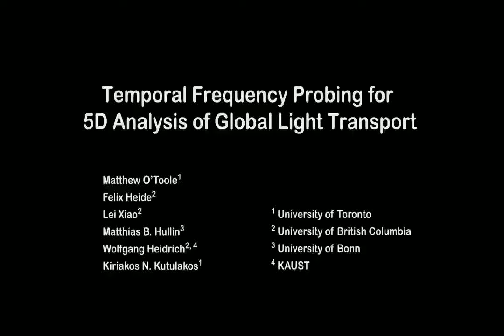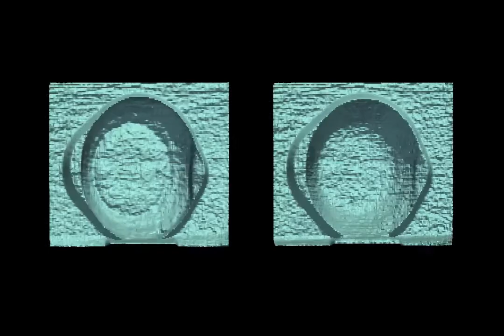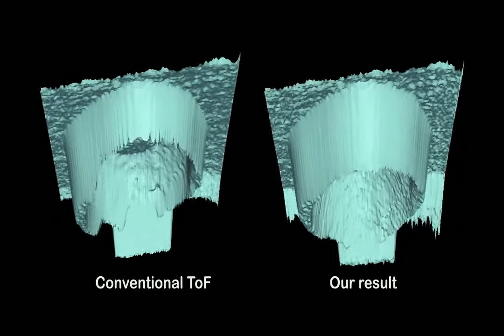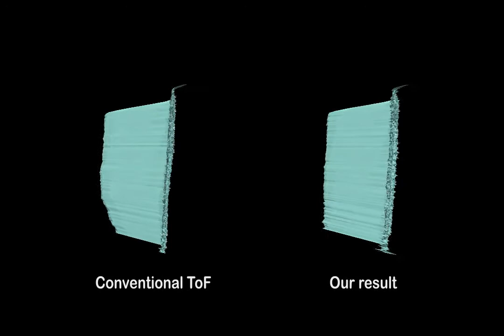Siggraph 2014: Temporal Frequency Probing for 5D Transient Analysis of Global Light Transport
We analyze light propagation in an unknown scene using projectors and cameras that operate at transient timescales. In this new photography regime, the projector emits a spatio-temporal 3D signal and the camera receives a transformed version of it, determined by the set of all light transport paths through the scene and the time delays they induce. The underlying 3D-to-3D transformation encodes scene geometry and global transport in great detail, but individual transport components (e.g., direct reflections, inter-reflections, caustics, etc.) are coupled nontrivially in both space and time. To overcome this complexity, we observe that transient light transport is always separable in the temporal frequency domain. This makes it possible to analyze transient transport one temporal frequency at a time by trivially adapting techniques from conventional projector-to-camera transport. We use this idea in a prototype that offers three never-seen-before abilities: (1) acquiring time-of-flight depth images that are robust to general indirect transport, such as inter-reflections and caustics; (2) distinguishing between direct views of objects and their mirror reflection; and (3) using a photonic mixer device to capture sharp, evolving wavefronts of "light-in-flight".